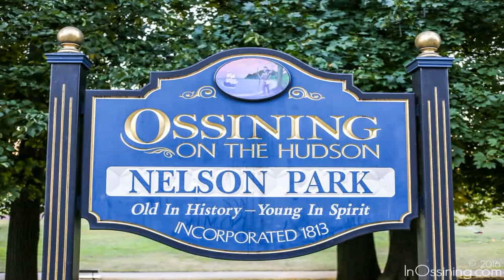117 S. Highland Ave, Ossining NY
Perfect Co-Operative Apartment located in Ossining NY. Why rent when you can own! This 2 bedroom 1 bathroom 900 sq foot home has beautiful hardwood floors, updated bath and appliances, conveniently located to shopping, transportation, parks and entertainment. Enjoy all the amenities The Parkview has to offer!